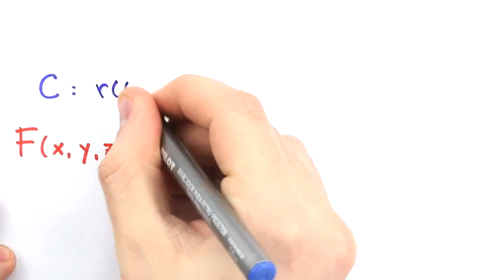Me Salva! INV02 - Integral de Linha - Análise Vetorial